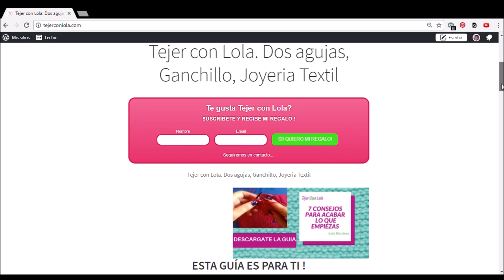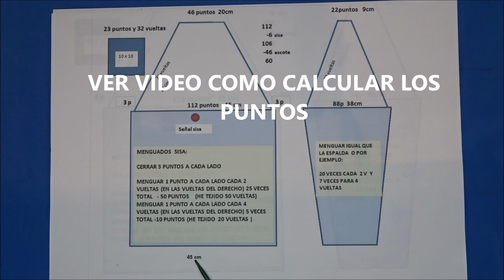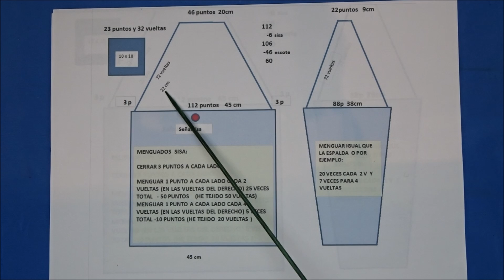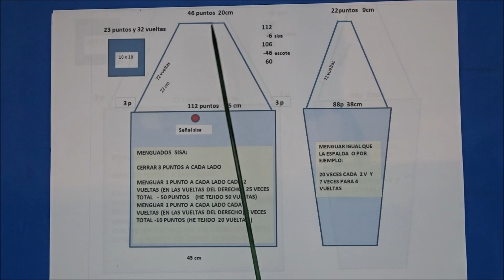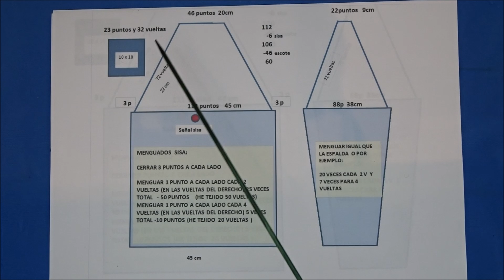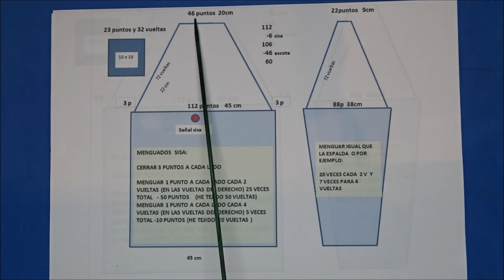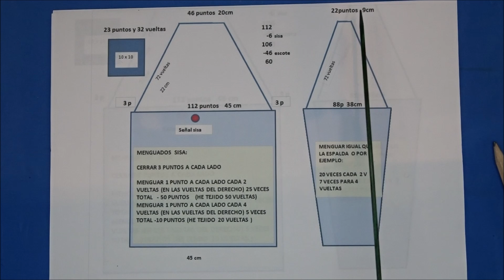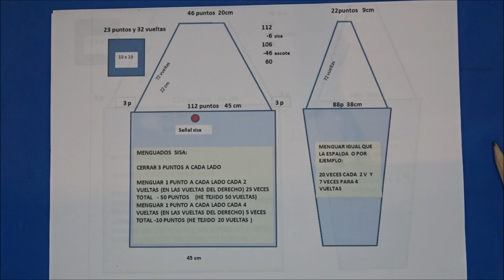Tejer y Calcular MANGA RANGLAN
Te voy a explicar cómo tejer la MANGA RANGLAN. Cómo calcular los puntos y darle la forma correcta. También puedes descargarte el PATRÓN gratis.🎉

Y ya sabes…..DISFRUTA Y COMPARTE!!🤩

🎁Psst! Aquí encontrarás MIS AGUJAS PREFERIDAS